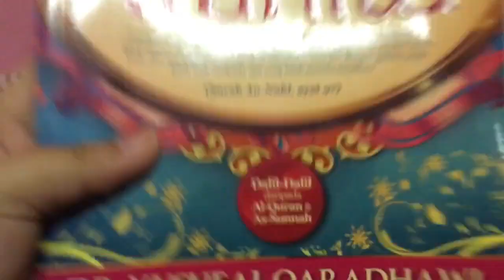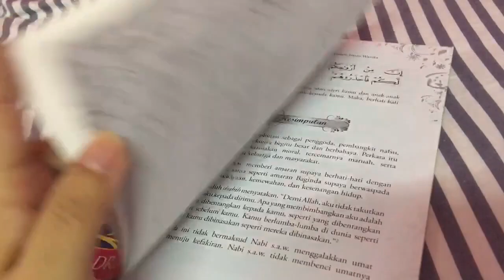RAMADHAN DAY 1 // HOW TO MAKE PUDING JAGUNG KASTARD & POPIA GORENG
ALHAMDULILLAH MY RAMADHAN DAY 1 ON 2020 WAS GREAT!